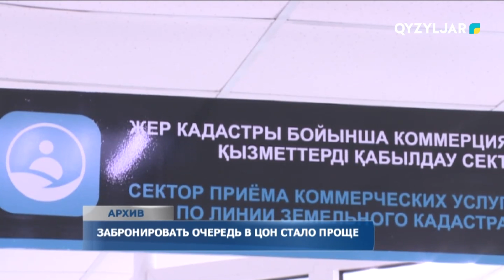Забронировать очередь в ЦОН стало проще